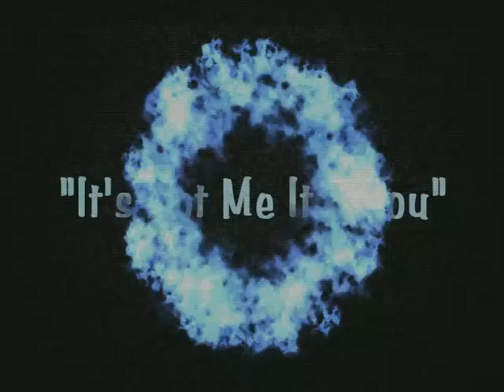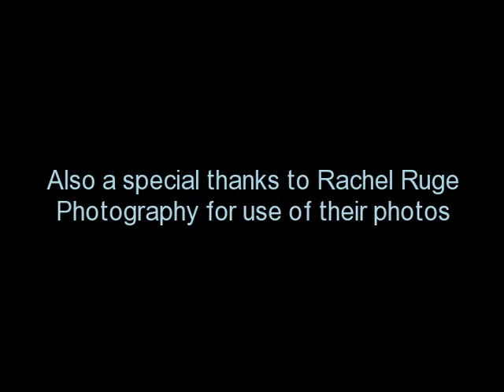Skillet Interview - John Cooper "Awake" - Christian Music Video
Bill Lurwick of NewReleaseTuesday.com's New Christian Music PodCast interviews John Cooper, lead singer of Skillet, about their latest smash hit album, "Awake."